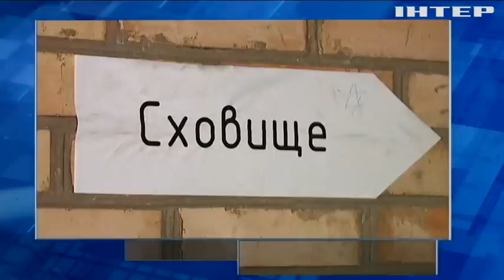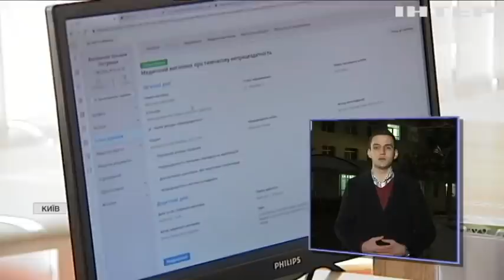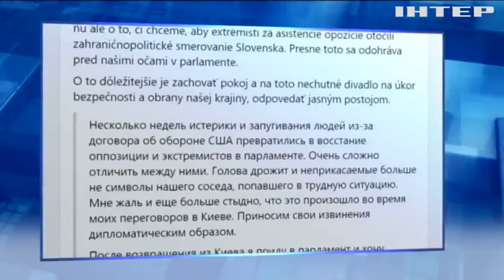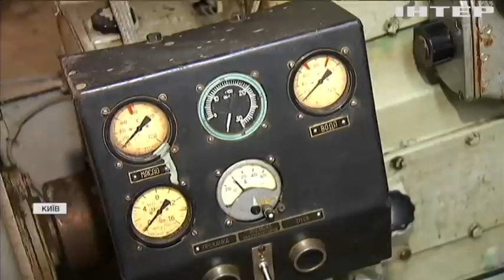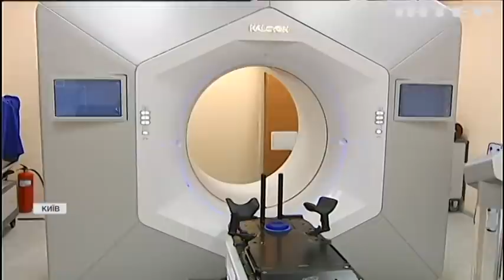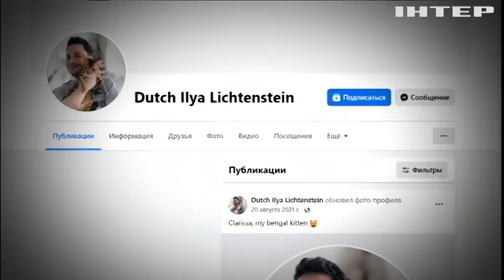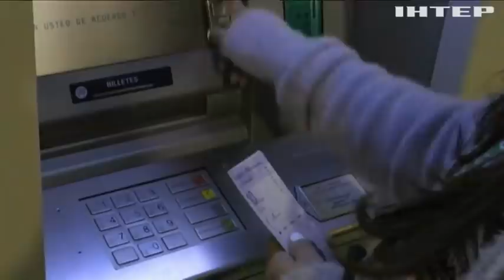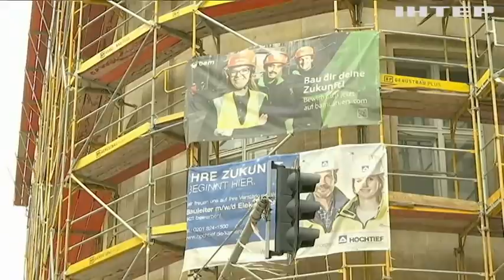Подробности 20:00, выпуск за 9 февраля 2022 года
Дивіться у випуску:
Стрілянина у Дніпрі: ДБР і МВС оприлюднили перші гучні висновки розслідування.
Володимир Зеленський зустрівся з міністром закордонних справ Іспанії.
Українські міста активно звітують про підготовку бомбосховищ: в якому стані укриття.